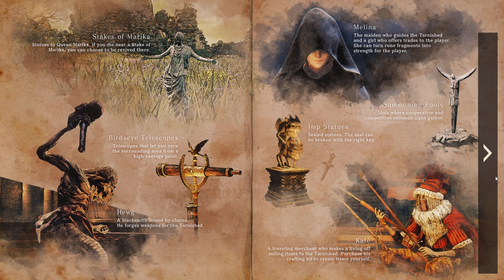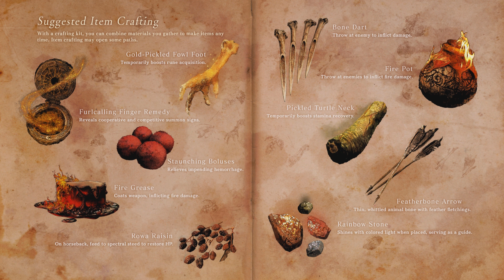ELDEN RING EXTRAS - ADVENTURE GUIDE